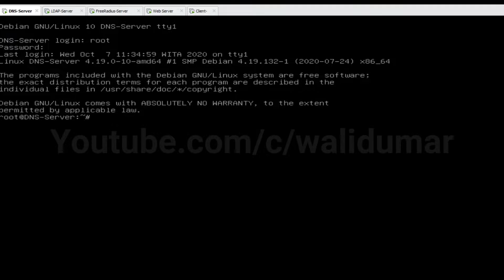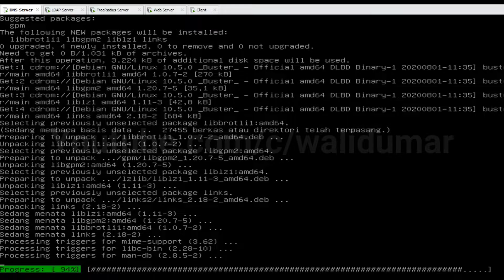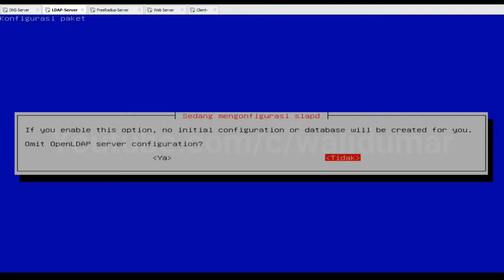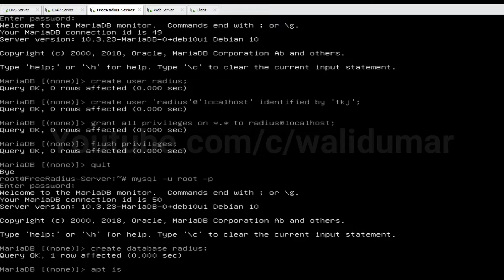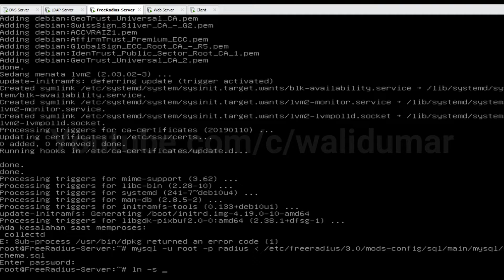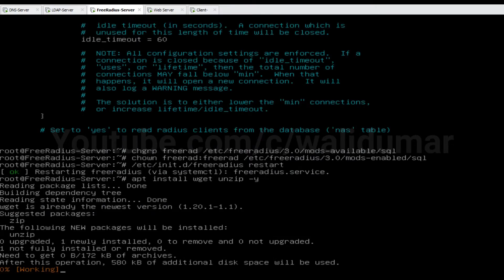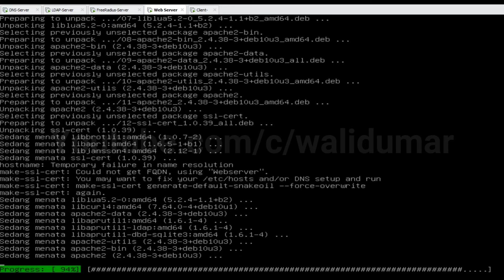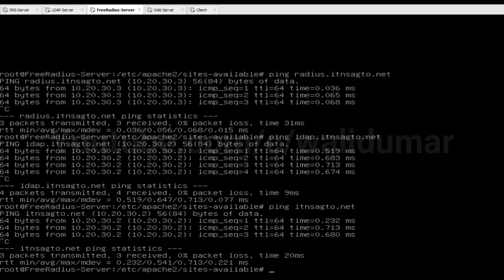Studi Kasus LKS ITNSA - Konfigurasi layanan DNS, HTTP, RADIUS, LDAP di Debian 10 - Moh. Firman Gobel